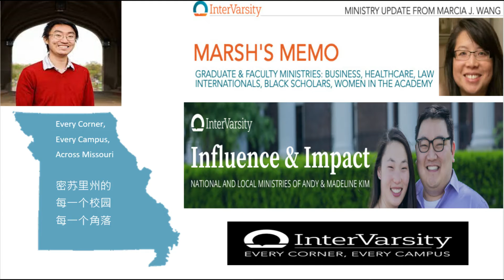2022 01 30 Mission Moment InterVarsity